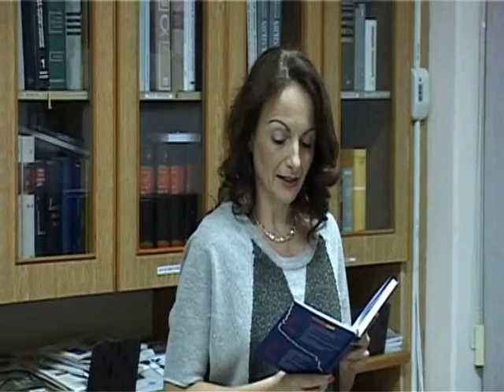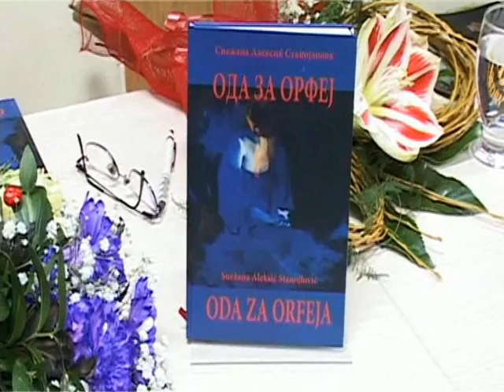Promocija knjige Oda za Orfeja Snežana Aleksić Stanojlović video zapis